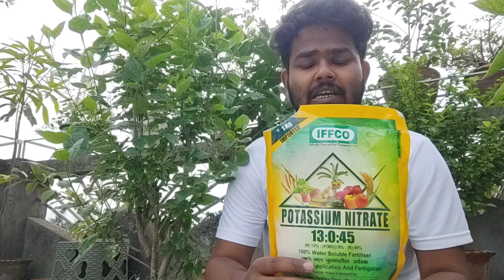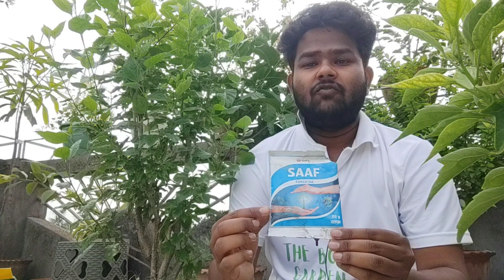জবা গাছে প্রচুর ফুল পেতে গ্রীষ্মকালীন পরিচর্যা | Hibiscus Fertilizer & Care